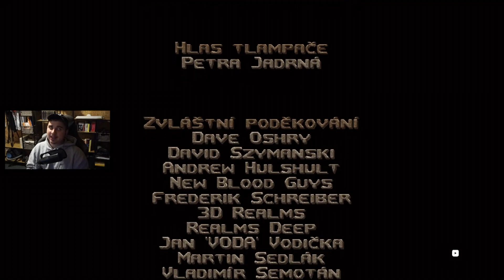PUT.IN! | #02 | HROT: Episode 3 (The Gastroscopy)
Nábojnice z brokovnice Putinovi do šošovice xdd. Lebo K0K0T HROTí vojnu.

YOUTUBE alebo TWITCH STREAMY skoro každý večer od 21:00 do 23:00 na mojom YouTube kanále @mete_on alebo Twitchy